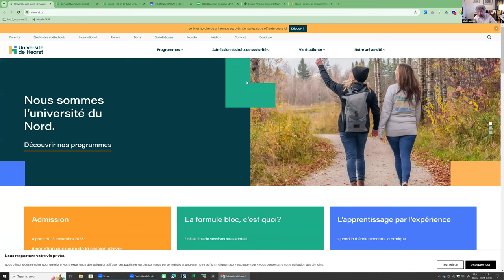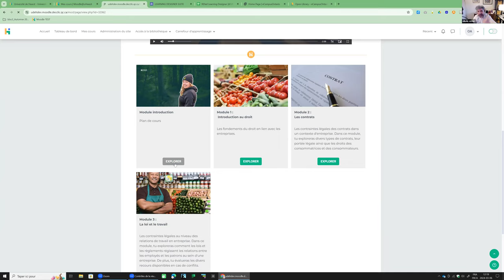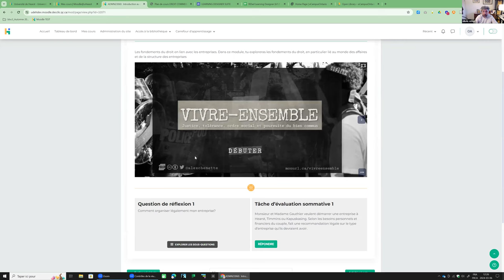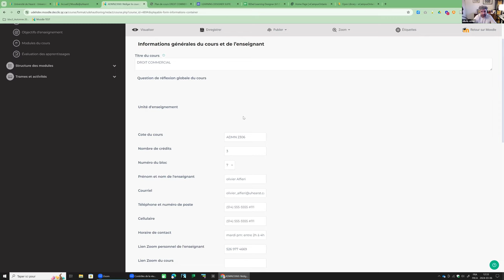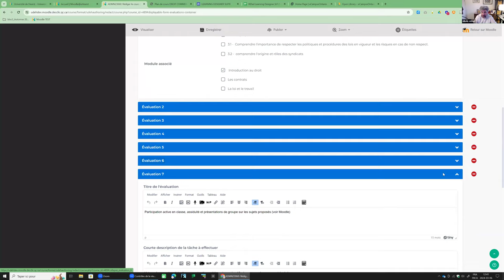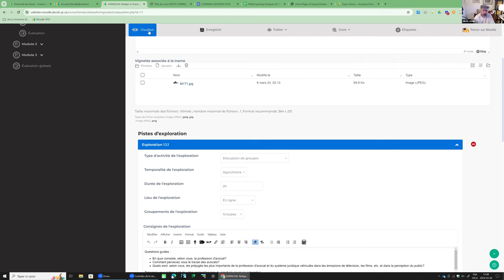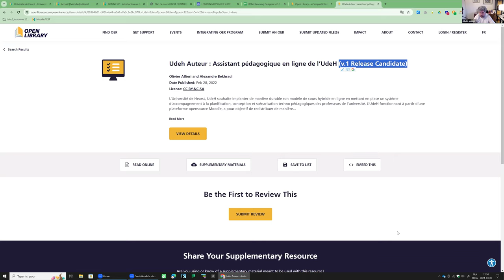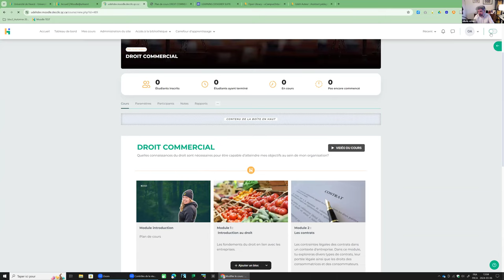Augmenter l’expérience d’apprentissage en ligne à l’aide de l’outil de l’ auteur de UdeH dans Moodle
Augmenter l’expérience d’apprentissage en ligne à l’aide  de l’outil de l’ auteur de UdeH dans Moodle : design émotionnel et interactivité.

(6 mars 2024, midi à 13h, heure de l’Est)

Avec Olivier Alfieri de Université de Hearst